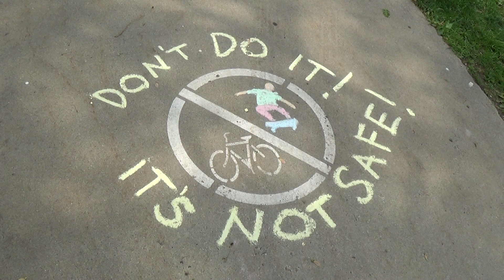2014 05 27 Chalking in DPR-Keene 6/11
Chalkings in the Keene at day, central square, parking garage drawing smiley happy face robin hooding hood